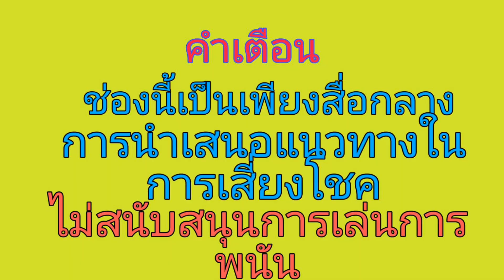ผีมาขออยู่ด้วย3คืนซ้อน พ่อจ่อยแทบผวา ผีบอกเลข3ตัวตรงๆ16/5/66